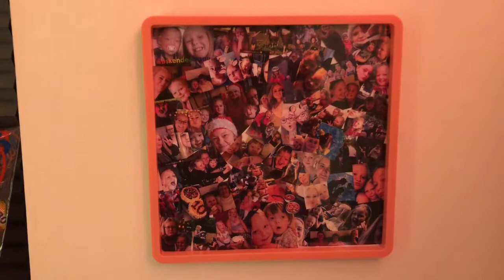En Lille Hilsen Herfra🌸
Husk at kommentere en video ide!